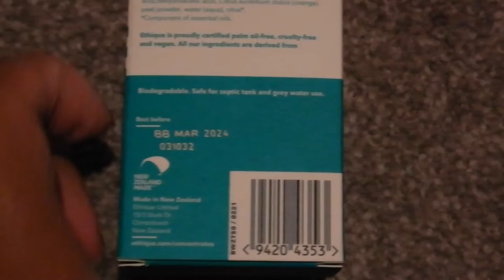Hotel quarantine in Shanghai day 9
Hi travellers,
This video of day 9 of hotel quarantine shows what I ate for lunch and dinner and managing the hotel isolation food provided.  I am working while doing this quarantine so it doesn't leave so much time for my own things.

This is part of a video series of the 14 days of hotel isolation in China.

Gear used for filming:
Editing with iMovie - free with MacBook Pro